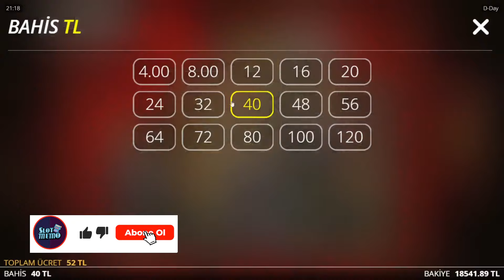NO LIMIT CITY YENİ SLOT OYUNU D-DAY 💥💥 ERKEN ERİŞİM